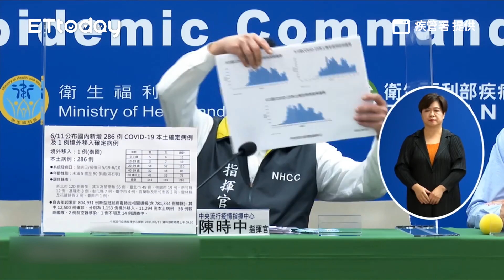再增24死！今日新增286例本土 社區感染滿月「本土累積破1.1萬」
再增24死！今增286例本土　社區感染滿月「本土累積破1.1萬